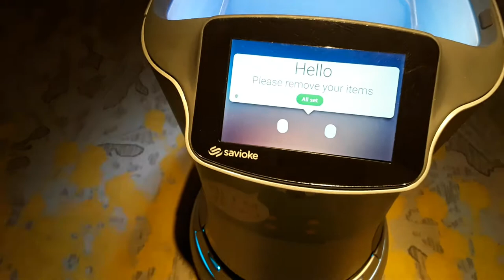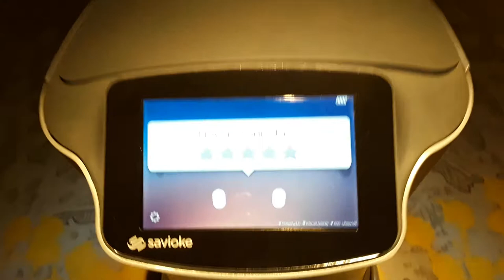Jen Orchard Gateway Hotel Robot in Singapore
Staying at the Jen Orchard Gateway Hotel in Singapore on Jan. 30, 2020, and the robot delivering our morning coffee to our room!